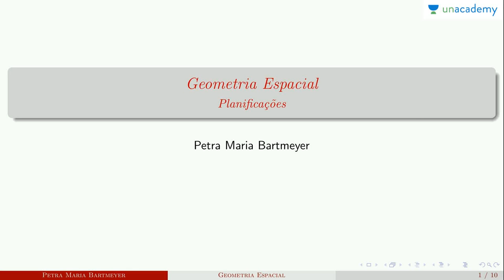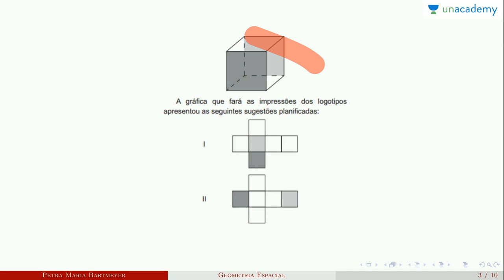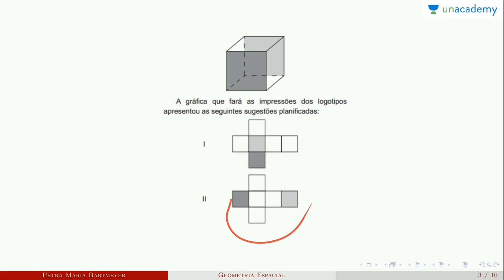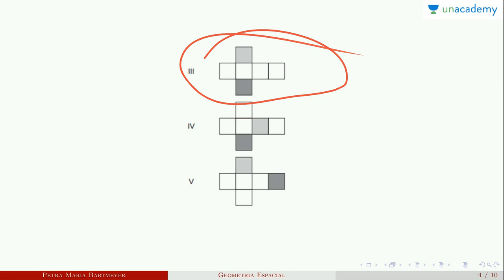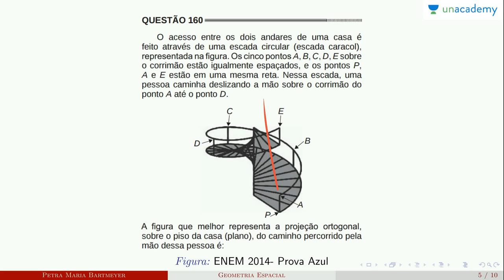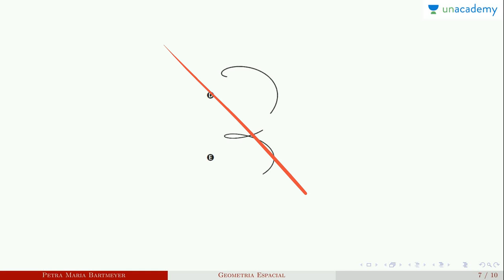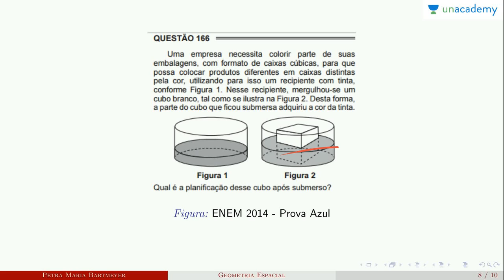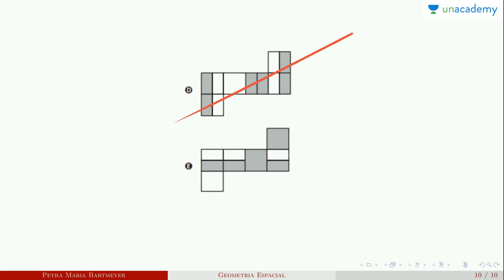Geometria Espacial - Aula 6 : Planificação de prismas e pirâmide | Petra Maria Bartmeyer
Geometria Espacial para o enem é um curso da Petra Maria Bartmeyer para o ENEM. Ele visa dar aos alunos o melhor treinamento para quebrar o ENEM com facilidade. A geometria é um ramo da matemática que trata de questões de forma, tamanho, posição relativa das figuras e as propriedades do espaço. Embora a geometria tenha evoluído significativamente ao longo dos anos, existem alguns conceitos gerais que são mais ou menos fundamentais para a geometria. Estes incluem os conceitos de pontos, linhas, planos, superfícies, ângulos e curvas, bem como as noções mais avançadas de coletores e topologia ou métrica.

4. Conjunto Numéricos - Petra Maria Bartmeyer
5.  Números primos - Petra Maria Bartmeyer